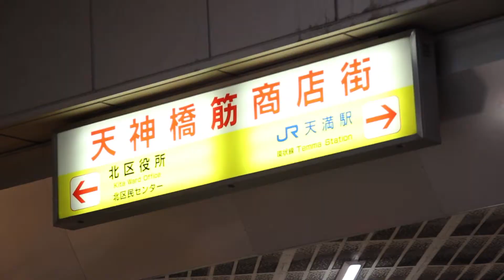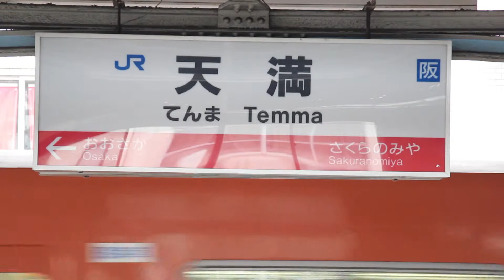⑩天神祭ギャルみこし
編集・撮影・著作　大阪市立デザイン教育研究所
Directed, edited, and written by Osaka Municipal College of Design

企画・制作　大阪商工会議所北支部
Produced by Osaka Chamber of Commerce and Industry North Branch

2015 February